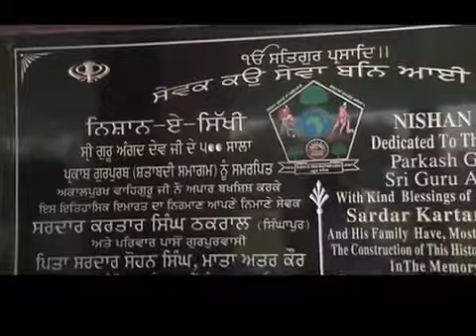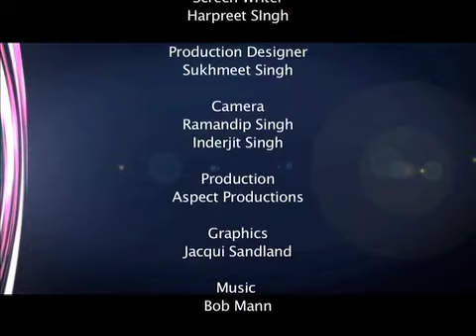Baba Sewa Singh 2